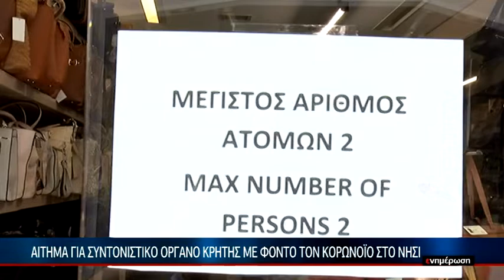Εναντικοποίηση ελέγχων και αυστηρή εφαρμογή μέτρων